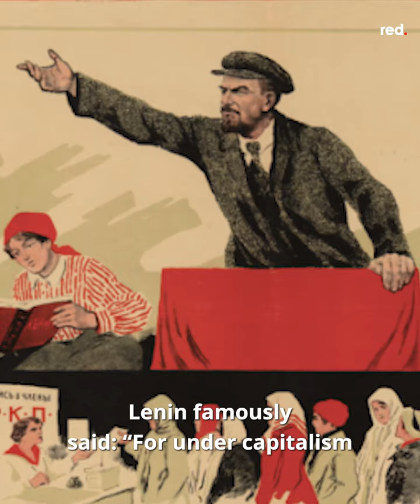International Women's Day's Socialist Roots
Happy International Women's Day! Revolutionary socialists Clara Zetkin and Alexandra Kollontai were key figures behind the establishment of this day, recognizing that gender oppression is deeply intertwined with capitalism. Their goal was to connect the struggle for women's liberation with class struggle. Listen to @LadyIzdihar talk about the history.